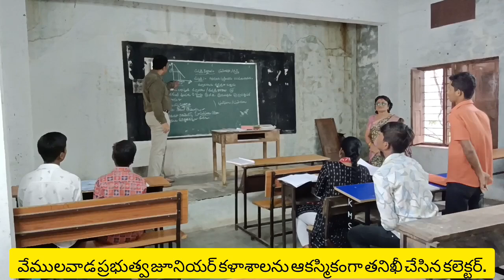వేములవాడ ప్రభుత్వ జూనియర్ కళాశాలను ఆకస్మికంగా తనిఖీ చేసిన కలెక్టర్